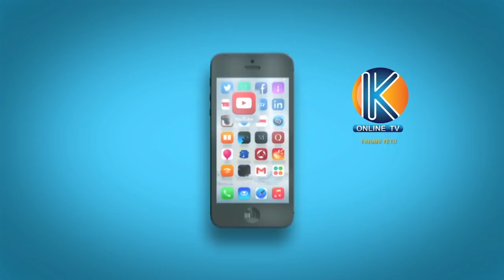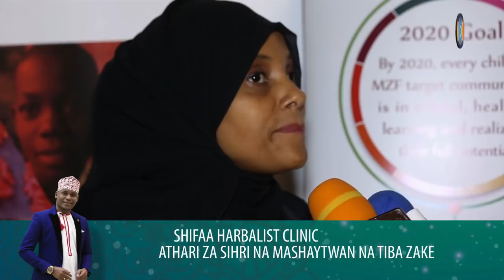MILELE FOUNDATION YAHAMASISHA VIPAJI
Taasisi ya Milele foundation yazindua mradi wa kuendeleza nguvu ya teknolojia ya sayansi katika sekta ya elimu kwa watoto wa kike Zanzibar